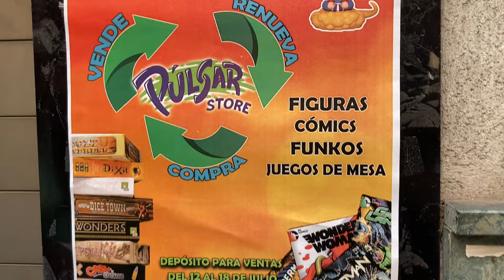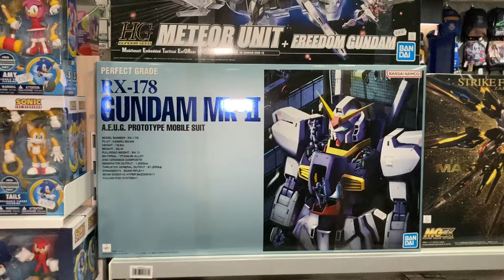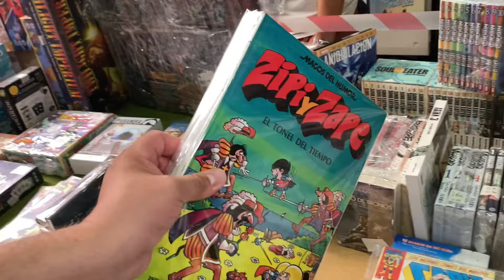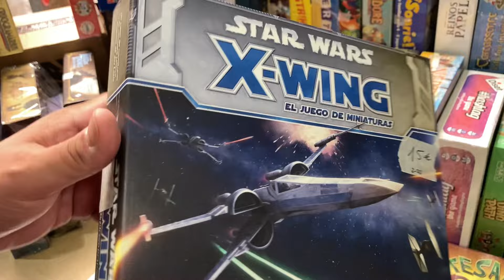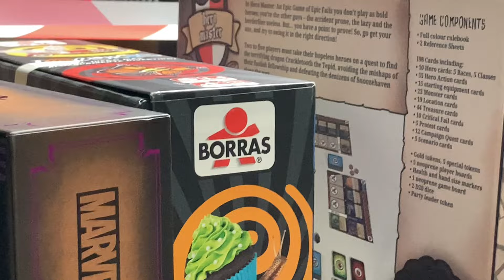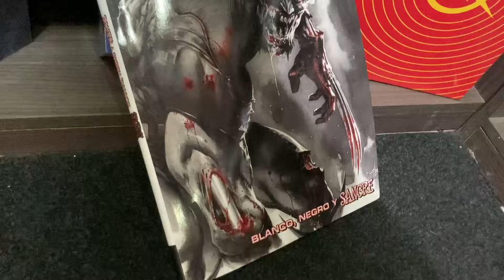ENCONTRAMOS TIENDA FRIKI con un MERCADILLO de Segunda Mano en su INTERIOR // LEVANTE SAGA🏖️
HAL9000 Y Sr Lobo ha recorrido varios mercadillos y rastros de la costa levantina española en busca de su pasión; juguetes VINTAGE.
Esta vez HAN ENCONTRADO un  MERCADILLO DE 2ª MANO CELEBRADO EN UNA TIENDA GEEK DE CÓMICS, FIGURAS Y JUEGOS

Gin Tonic en el Cine es nuestro canal de YouTube dedicado a los amantes de la cultura pop y geek. Conducido por HAL 9000, Brian y Sr. Lobo, ofrecemos contenido diverso que incluye reseñas de películas, series, visitas a mercadillos, ferias y colecciones de figuras de acción y juguetes vintage. Nos enfocamos especialmente en la nostalgia ochentera, destacando colecciones de Star Wars, Hot Wheels y Tamashii Nations.

El epicentro de nuestro canal es Star Wars. Realizamos entrevistas a expertos y escritores de coleccionismo de juguetes, aportando una perspectiva profunda y variada sobre el mundo del coleccionismo.

Nos encanta hacer detalladas reseñas y tertulias, combinando humor y conocimiento profundo del mundo del coleccionismo.

Estamos con nuestra comunidad Latina con nuestras Reseñas en Español Latino.

Para más detalles y contenido, visita nuestro canal de YouTube.Agradecimientos a Mr Blíster por el tema musical de los créditos finales ❤️

Somos GinTonic en el Cine y le damos caña a Series de Netflix, HBO, Disney+, Amazon Prime Video... También reseñas en español de Cine, Coleccionismo, muñecos antiguos y vintage, BLACK series de Hasbro, SH Figuarts, Neca... Cómics de Marvel, DC, Independiente, Europeo...

Star Wars es nuestra principal afición, HAL 9000 colecciona las figuras Vintage de Kenner. Su impresionante colección incluye las 12 primeras figuras de Kenner, naves y playsets...  Mr Wolf colecciona todo lo que tenga que ver con Darth Vader y Brian colecciona naves de Hotwheels...

Nuestras

Mercadillos españoles
Tianguis
Flea Markets
Mercados de Pulgas
Airgamboys
Clicks famibill
Playmobil
Tente
GIJoe
Star Wars
Nancy
Cromos
Madelman
Geyperman
Lego
Tortugas Ninja
Bola de Dragon
Dragon Ball
Hot wheels
Guisval
Majorette
Superhéroes
Barriguitas
Pin y Pon
Pinypon
Barbie
Ken
Peonza
Canicas
Yo-yo
rastro
He-Man
Masters del Universo
Skeletor
Muñecos Masters del universo
Masters of the universe
Master of the universe He Man
Amos del Universo
Juegos tradicionales
Juguetes de mi infancia
Juguetes de los 70
Juguetes se los 80
mercadillo antiguedades navacerrada
Juguetes de los 90
rastrillos en madrid los domingos
rastro antiguedades
mercadillo guardamar del segura
mercadillos los domingos
mercadillos juguetes antiguos
mercadillos de muebles usados en madrid
segunda mano muebles
mercadillos en españa
antiguedades
antigüedades
muñecos antiguos
cmc
el rastro madrid
lo que tiran en españa